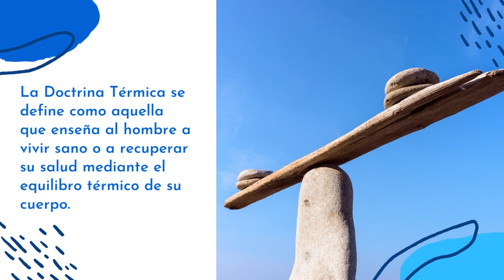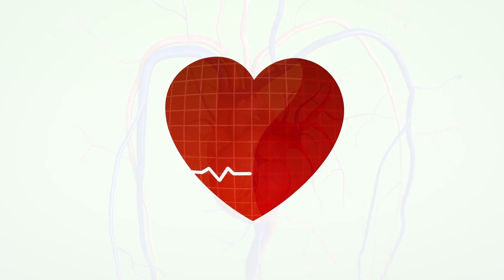Manuel Lezaeta - Doctrina Térmica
En este video hacemos un pequeño homenaje a Manuel Lezaeta Acharán, médico naturista que cambió el curso de la Medicina a principios del siglo XX. En su libro "La Medicina Natural al alcance de todos" expuso su Doctrina Térmica. En este video os explicamos qué es su doctrina térmica y cómo seguirla para enfrentarnos a la enfermedad y recuperar la salud.
El uso de los agentes naturales como el agua, el sol, las plantas medicinales, el barro, etc.
Don Manuel Lezaeta usó la Iridología para comprobar por el iris de los ojos de sus pacientes si tenían fiebre interna.